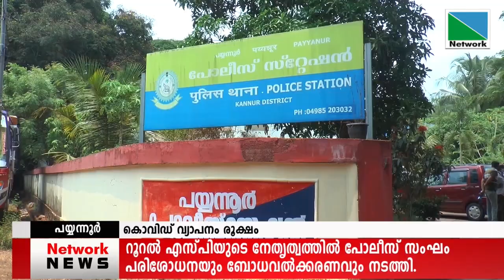പയ്യന്നൂരില്‍ കൊവിഡ് വ്യാപനം രൂക്ഷം